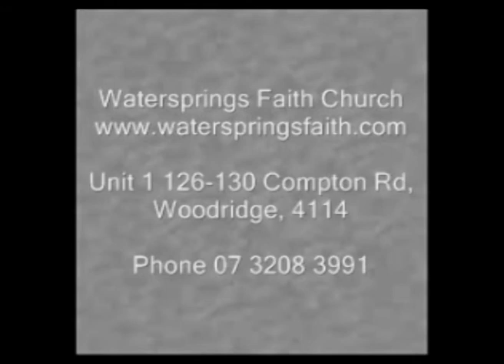2018 12 30 Start to Finish pt 2